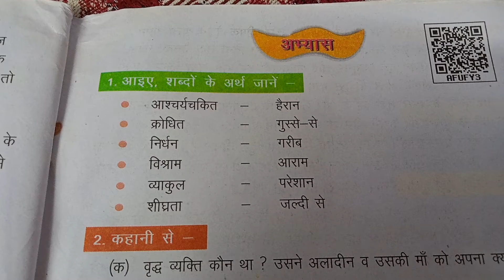जादू का दीपक/शब्द अर्थ/class 5 lesson 14 /झिलमिल